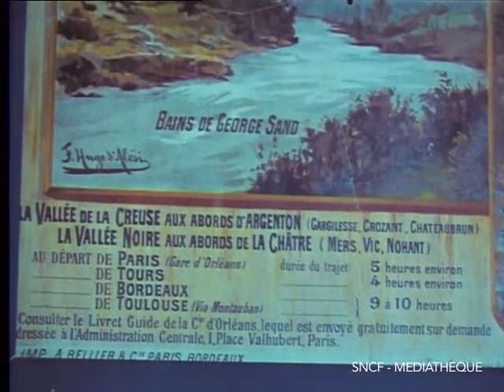Voyage avec la Crampton n°80 Archives médiathèque SNCF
Reconstitution historique d'un voyage vers 1860 avec la Crampton n° 80 et son équipe de conduite [1965].
Titre original : « Vieux souvenirs et jeunes années »
Un film réalisé en 1965 par André Périé
images de : S. Florentin, Y. Clara, R. Pouillart, G. Lebœuf
Montage et sonorisation : H. Galland
Son : G. Decerf
Laboratoires : LTC et Tirage 16
Production : Lucien Censier
Producteur(s) - Origine : Section Centrale Cinématographique de la SNCF - SNCF